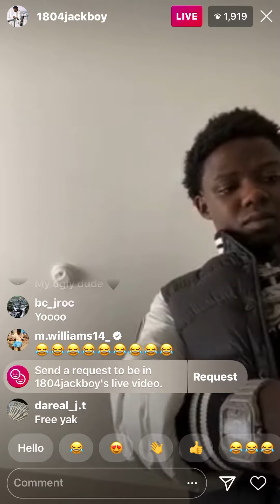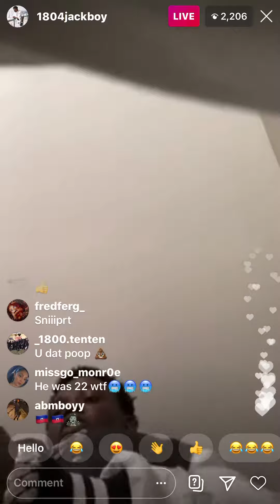Jackboy talking bout will smith 🤔